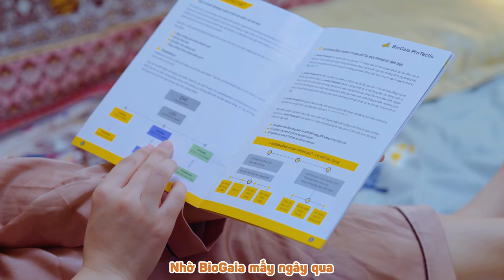Đàn Ông Có Bầu - Huynh Đệ Ơi Parody Official - Đỗ Duy Nam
Một bản nhạc chế siêu hài hước!
 Cảm ơn BioGaia đã đồng hành cùng chúng tôi trong clip này
Men Vi Sinh - BioGaia Món Quà Mẹ Muốn Dành Cho Con Khi Con Chào Đời!
Diễn Viên: Đỗ Duy Nam - Thanh Huyền - Hoàn Hoàn và một số diễn viên khác
Thông điệp nhỏ bé:
Qua giấc mơ của người chồng,chúng tôi muốn gửi tới các cặp vợ chồng thông điệp hãy lắng nghe và chia sẻ với nhau thật nhiều để gia đình thêm gắn bó,hạnh phúc.
Lúc vợ mang nặng đẻ đau, rất vất vả khổ cực.
Vậy hay bên cạnh cô ý,thông cảm thương yêu vợ nhiều hơn!
Hỡi những người đàn ông nếu đang xem đc câu chuyện của tôi thì hãy hiểu cho vợ.
Bởi lúc bầu bí vợ luôn cần một bờ vai !

Cả nhà theo dõi thông tin của Nam tại đây:

© Bản quyền thuộc về Đỗ Duy Nam
© Copyright by Do Duy Nam ☞ Do not Reup